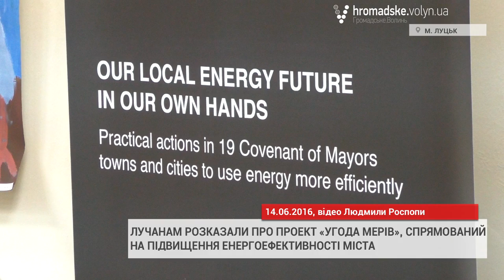Лучанам розказали про здобутки і перспективи європейської енергоощадної програми на Україні